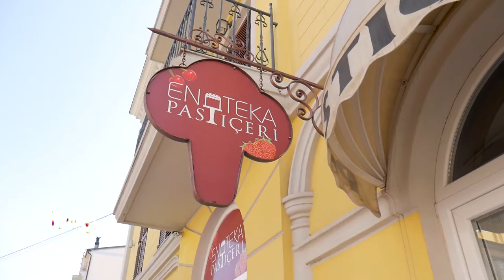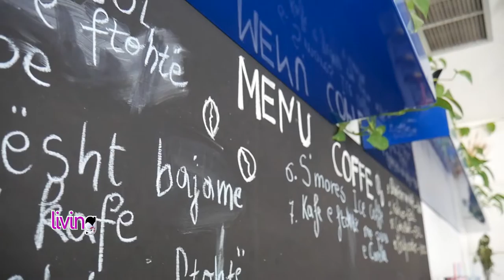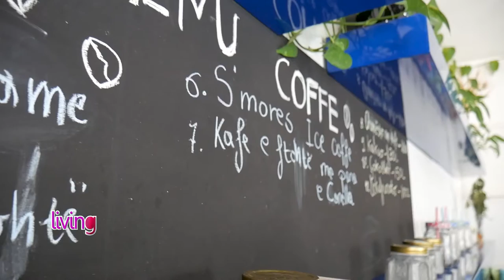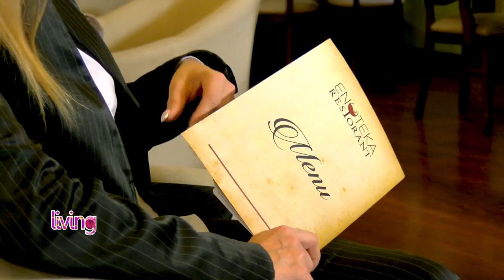LIVING - ENOTEKA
STAR PLUS TV SHKODËR